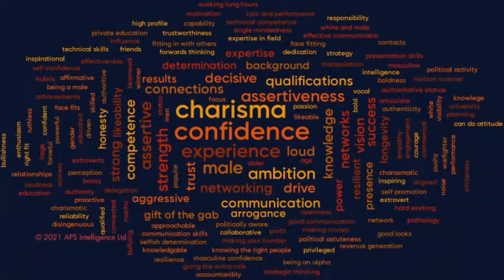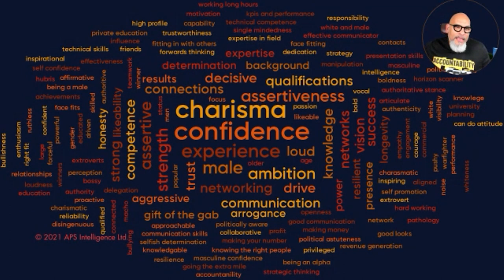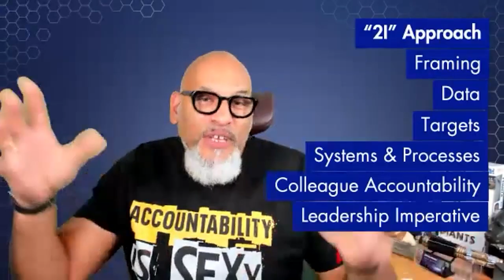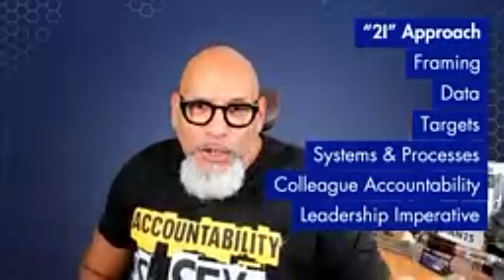080: Leadership. So What? | John Amaechi OBE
John Amaechi OBE is an organisational psychologist, New York Times best selling author, founder of APS Intelligence, former NBA Basketball Player and Everyday Jedi (as endorsed by Mark Hamill aka Luke Skywalker)
John is back as a guest on the show as we talk about his latest book 'The Promises of Giants' and how he outlines 14 Promises every leader needs to make to themselves in relation to their introspection and their interpersonal and organisational success.
The 'So What' for good leadership is all around us and each of us must now fill the void during these times of constant change and crisis. Leadership has never been so important for leaders to embrace their power and allow others to thrive and flourish.
The 'New Normal' is simply a bungee cord to the old ways of working, now is the time for courage, congruence and a non negotiable requirement for us all to win at being inclusive as 'brilliant brains come in packages you don't expect.'